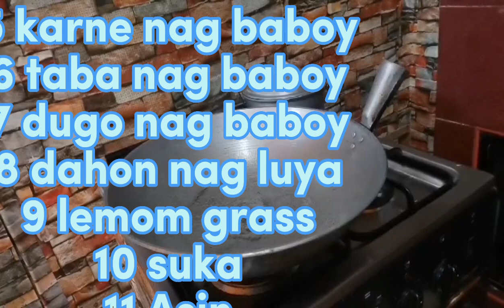COOKING PORK DINUGUAN WITH MATCHING RICE PUTO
COOKING PORK DINUGUAN WITH MATCHING RICE PUYO

GERALDINE MARAPAO

MY CHANNEL